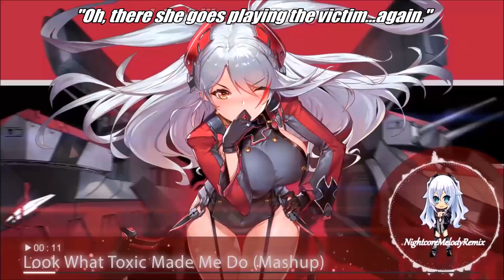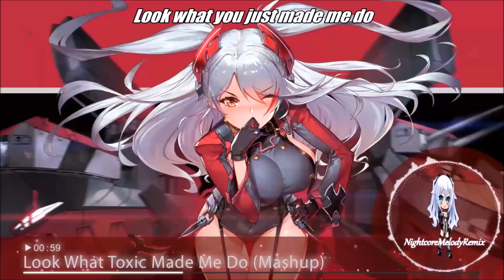Nightcore - Look What Toxic Made Me Do (Mashup)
Mashup created by AnDy Wu

Anime: Azur Lane

♥Group Nightcore Fanclub♥

♥♥♥♥♥♥♥♥♥♥♥♥ World of Dream ♥♥♥♥♥♥♥♥♥♥♥